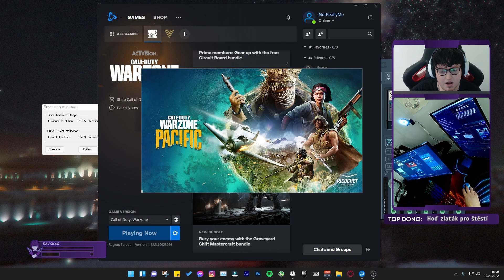CR-56 AMAX JE META? | WARZONE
Máme tady nové videa, která budou vycházet každý den!

Aby ti neuteklo žádné video dej si i zvoneček!

Na další videa z WARZONE a dalších her se můžete brzy těšit!

NAPIŠTE DO KOMENTÁŘŮ JAKOU DALŠÍ ZBRAŇ MAM ZKUSIT!

💪 Můj twitch kanál, kde denně vysílám!

📷 Sleduj i můj Instagram, kde jsou nejnovější příspěvky a novinky!

Připoj komunitní Discord, jestli hledáš hráče se kterými si můžeš zahrát, či hledáš informace o mně!